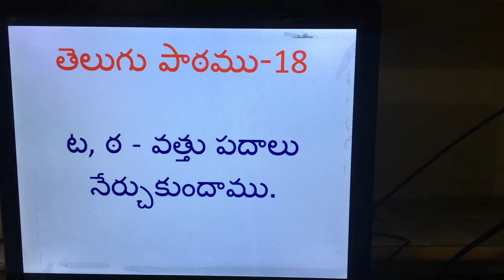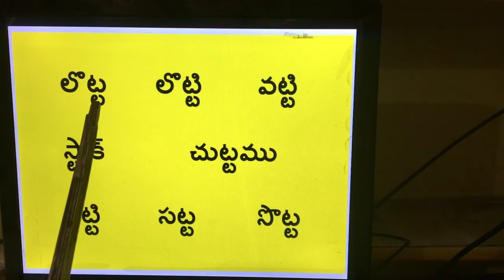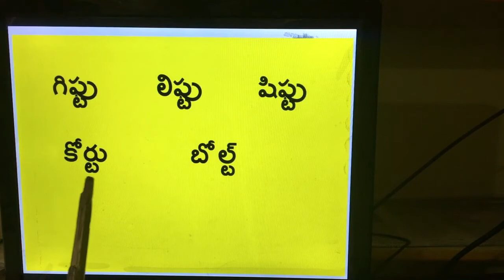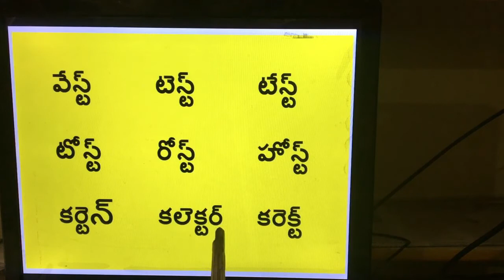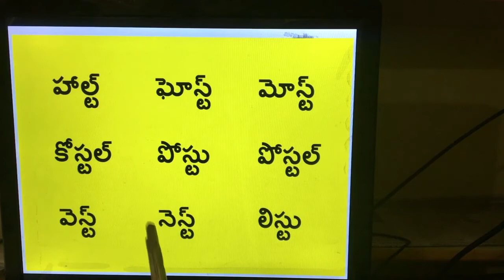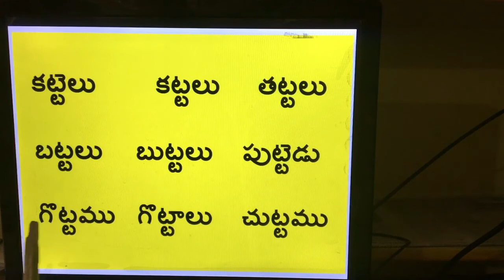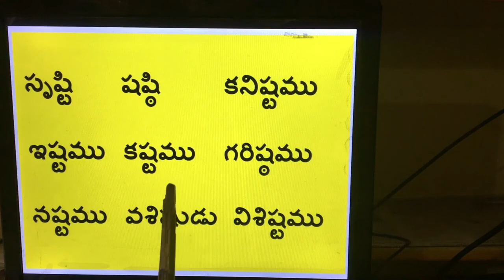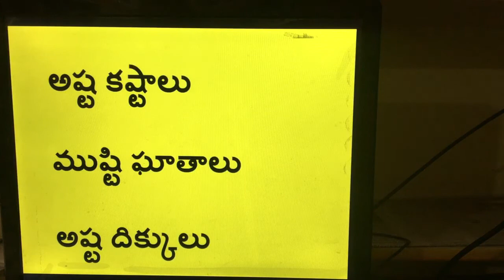తెలుగు పాఠము 18 ట, ఠ వత్తు పదాలు నేర్చుకుందాము.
LSN School, Vandanapuri colony,
Beeramguda.